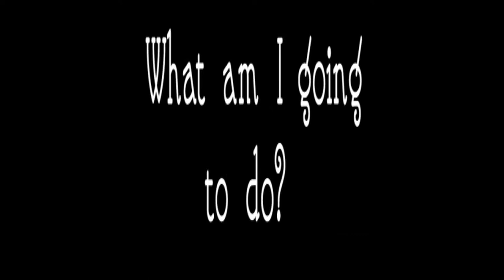Movies in Marion Square 2012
Pre movie announcements for Hugo at Movies in Marion Square in downtown Charleston.